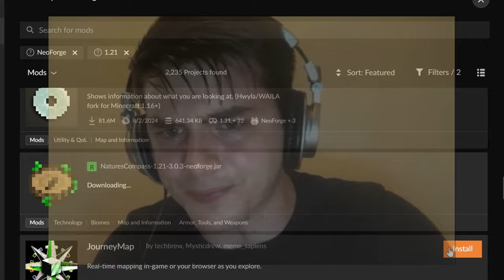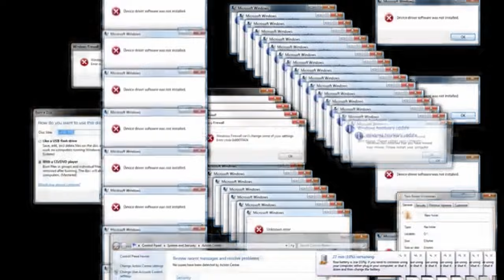Creé un Modpack que destruyo mi Computadora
Creé Black Myth Wukong en Minecraft 1.20 con Mods.

¡Subscribete!

Mi novela